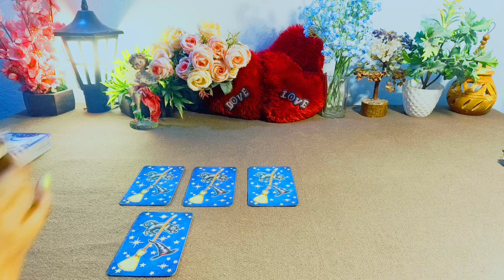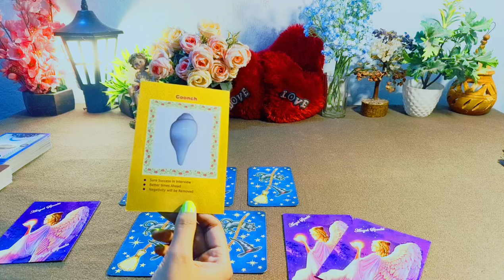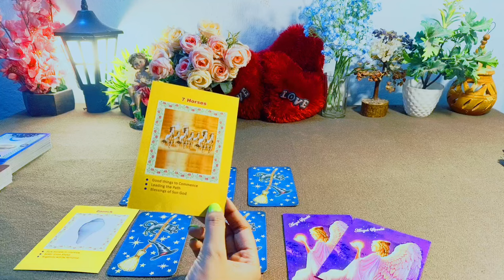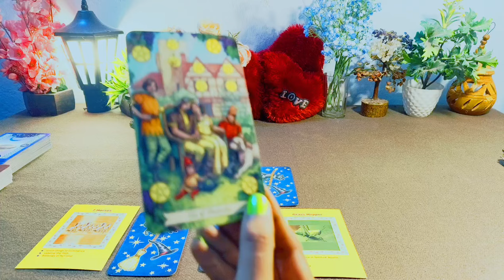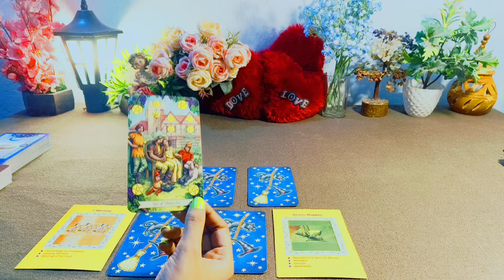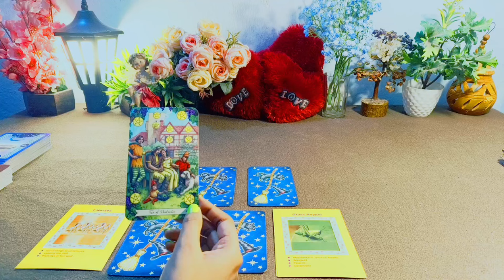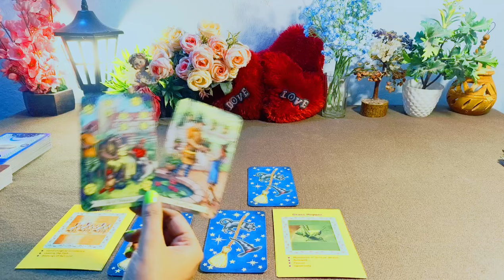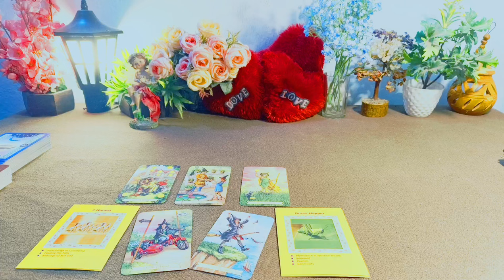🌷 LIBRA ♎ तुला राशि 2025 की 5 भविष्यवाणी जो सच होकर रहेंगी 🧿🧞💞 TULA Rashi 2025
Hy friends, this is a pick a card reading on LIBRA ♎ तुला राशि 2025 की 5 भविष्यवाणी जो सच होकर रहेंगी 🧿🧞💞 TULA Rashi 2025